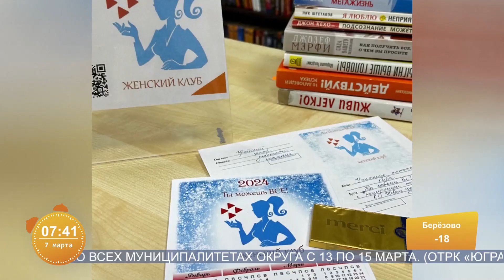В Югре действуют 18 женских клубов «Ты можешь ВСЁ!»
В студии Роман Белкин, директор департамента труда и занятости населения Югры.